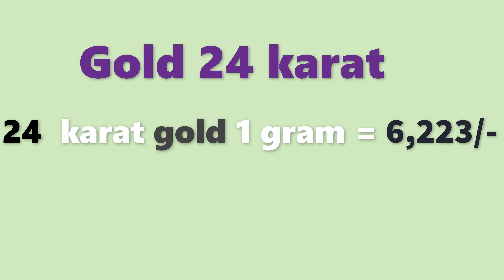గోల్డ్ రేట్ టుడే | బంగారం ధర| Gold rate today in Telugu| Gold price in Hyderabad| Laacnofas